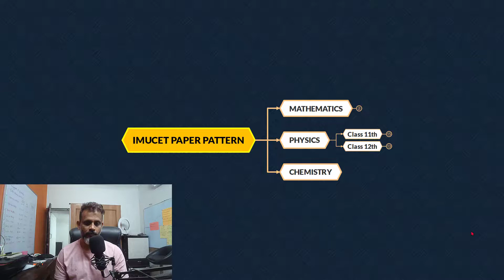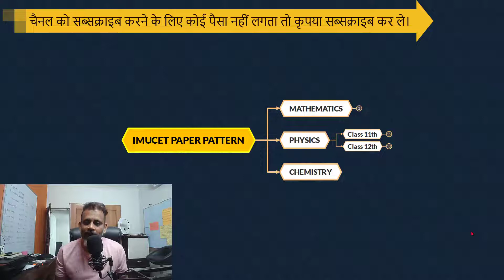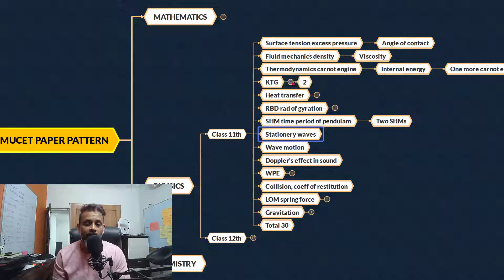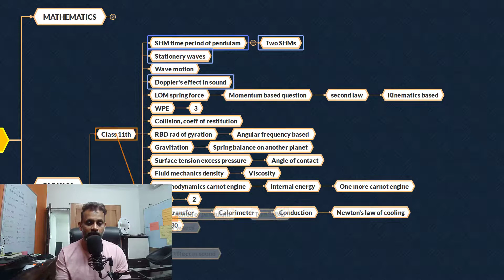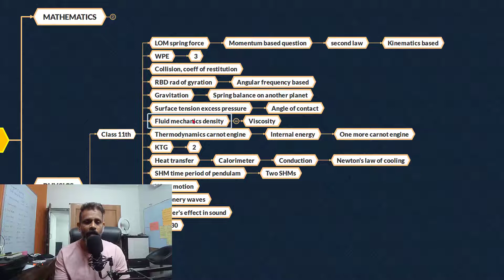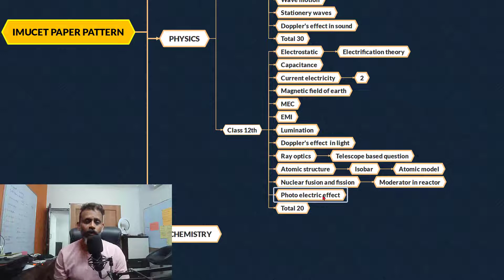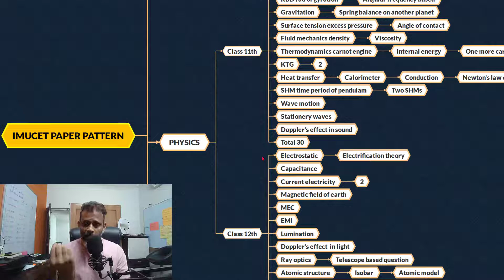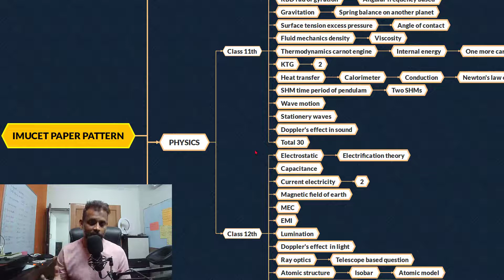IMUCET PHYSICS STRATEGY of last year || Live by design or live by default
Hello friends

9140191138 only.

202, First Floor, KD Tower, Main Madanpuri Road, Sector 7
Gurugram 122001